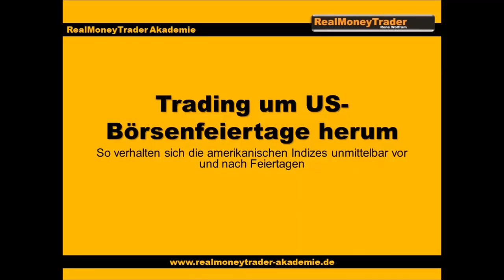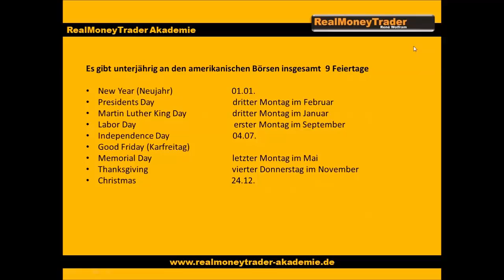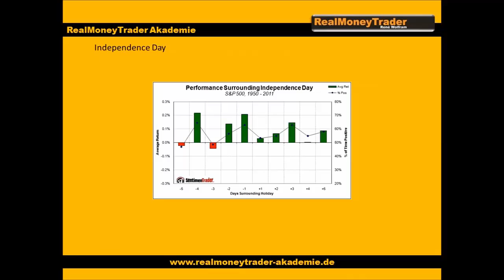Ist Trading um US-Börsenfeiertage profitabel?- RealMoneyTrader TV - Folge 8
Ist Trading um US-Börsenfeiertage profitabel?- RealMoneyTrader TV - Folge 8. In dieser Folge von RealMoneyTrader TV thematisiere ich einen "Holiday-Effekt". Alle 9 Holiday-Effekte werden in der 2. Schulungseinheit des Go4Professional besprochen.

▬ Impressum ▬▬▬▬▬▬▬▬▬▬▬▬▬▬

▬ Newsletter ▬▬▬▬▬▬▬▬▬▬▬▬▬▬

▬ RISIKOHINWEIS ▬▬▬▬▬▬▬▬▬▬▬▬▬

Alle Inhalte auf diesem Kanal richten sich an kundige Selbstentscheider mit Erfahrung in Finanzprodukten. Zudem stellen alle hier zur Verfügung gestellten Informationen keinerlei Anlageberatung/Empfehlung oder eine Aufforderung zum Kauf/Verkauf von Finanzprodukten jeglicher Art dar. Sie können eine Anlageberatung nicht ersetzen. Finanzprodukte beinhalten ein hohes Risiko für Ihr Kapital. Es können Verluste in Höhe der gesamten Einlage und ggf. darüber hinaus entstehen.

Bildrechte: Fotolia.com Datei: #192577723 | Urheber: Алексей Шутов